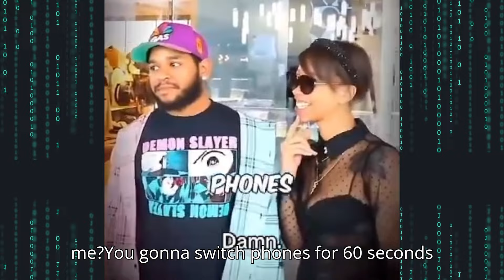Mother Suspect Her Daughter In-law Cheated And Told Her Son, But The Dude Was On Wife's Side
In this family drama, a mother grows suspicious of her daughter-in-law's loyalty and decides to inform her son, expecting him to confront his wife. But to her surprise, he stands firmly by his wife's side, trusting her and questioning his mother's intentions. This story explores the complexities of family dynamics, loyalty, and trust within relationships.

Welcome to JimJist Viral Videos! This YouTube channel is your premier destination for insightful relationship counseling, engaging reactions to relationship videos, and tailored advice for men on relationship choices. Our mission is to empower individuals, especially men, with the knowledge, skills, and confidence needed to navigate the complex world of relationships.

Timecodes
0:00 - Intro

0:02 - The kid was not my grandchild

1:47 - Why you should not keep female friends

4:48 - My 8 years relationship was a lie

5:58 - I am more important than your family

6:27 - She is 39 with 4 kids and still wants loyalty

8:16 - Non of you are 8, 9 or 10

Recommended videos